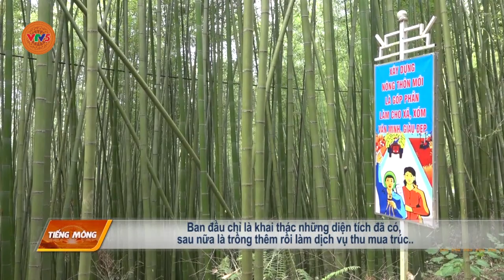[TIẾNG MÔNG] MỘT HỘI VIÊN HỘI NGƯỜI CAO TUỔI NGƯỜI DAO LÀM KINH TẾ GIỎI | VTV5